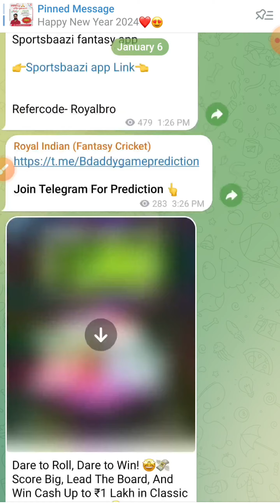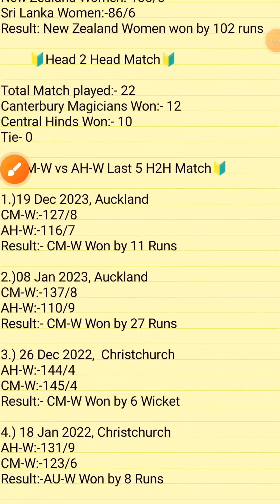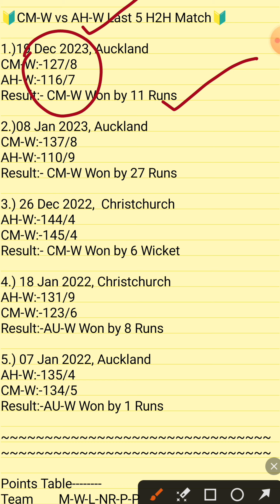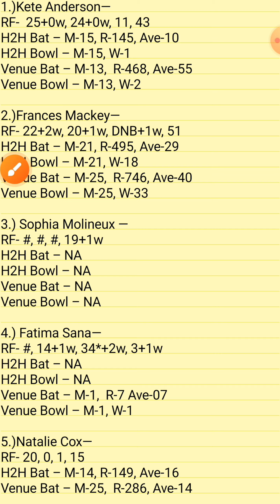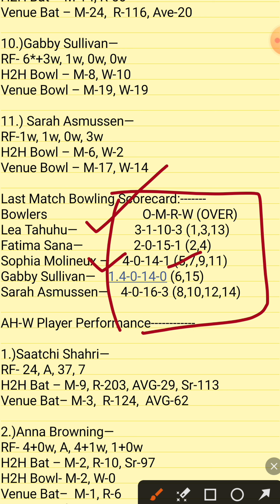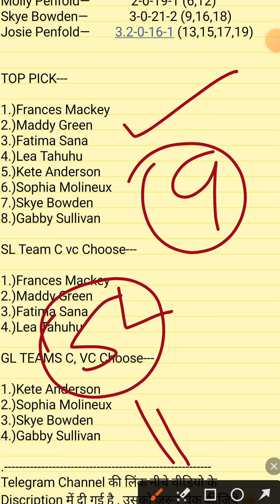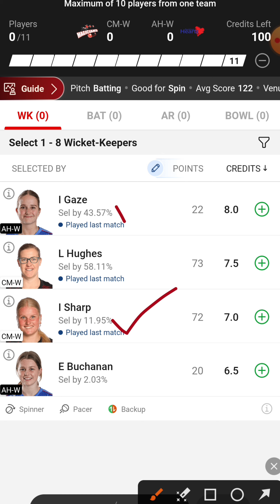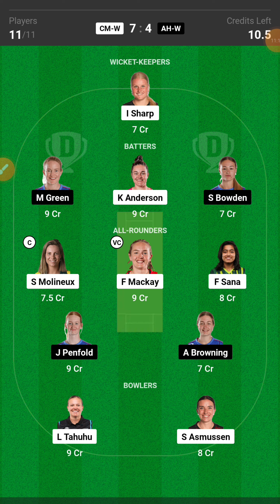CM-W vs AH-W Dream11 Team | CM-W vs AH-W Women's T20 Match | CM-W vs AH-W Dream11 Match Prediction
Dosto is video me hamne Dream11 team ke sath CM-W vs AH-W match ki puri jankari aapke sath share ki hai . Ummid hai ye video aapko pasand ayegi

Match: 16th Match
Date: 07 January,2024
Series: Super Smash
Venue: Hagley Ovel Christchurch (New Zealand)

CM-W vs AH-W Dream11 | CM-W vs AH-W Dream11 T20  Match 2024 | CM-W vs AH-W Dream11 Team Today Match Prediction

This Video Includes tags :
cm-w vs ah-w Dream11 Team
cm-w vs ah-w deam11
cm-w vs ah-w dream11 prediction
dream11 cm-w vs ah-w
cm-w vs ah-w dream11 today match
cm-w vs ah-w dream11 T20 series 2024
dream11 cm-w vs ah-w T20 match 2024
dream11 cm-w vs ah-w December 2024
cm-w vs ah-w d11 Team
cm-w vs ah-w dream11 team Prediction
cm-w vs ah-w dream11 anlysis
cm-w vs ah-w dream11 T20 series
cm-w vs ah-w dream11 T20 2024
cm-w vs ah-w dream11
cm-w vs ah-w dream11 team today
Canterbury  Magicians Women vs Auckland  Heats Women Match today
Canterbury  Magicians Women vs Auckland  Heats Women Match d11
Canterbury  Magicians Women vs Auckland  Heats Women Match dream11
Canterbury  Magicians Women vs Auckland  Heats Women dream11 Final match
Canterbury  Magicians Women vs Auckland  Heats Women Match
Canterbury  Magicians Women vs Auckland  Heats Women Dream11 Today Match Prediction
cm-w vs ah-w playing xi
cm-w vs ah-w dream11 Super  Smash T20 Match 2024
cm-w vs ah-w dream11team
cm-w vs ah-w playing 11
cm-w vs ah-w playing today
cm-w vs ah-w today match playing 11
Women's Super  Smash cm-w vs ah-w T20 2024
Women's Super  Smash cm-w vs ah-w match
Women's Super  Smash cm-w vs ah-w 2024 matches live

CM-W vs AH-W Dream11 Team |Canterbury  Magicians Women vs Auckland  Heats Women Match Prediction |CM-W vs AH-W Today Match Prediction